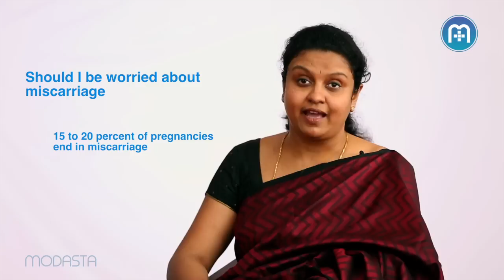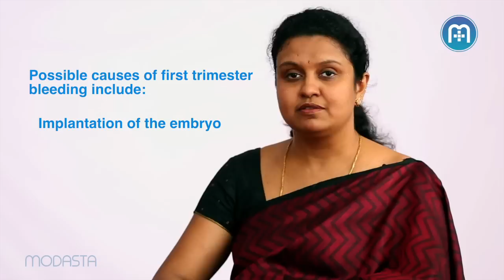Bleeding in the first trimester of pregnancy am I miscarrying | Kannada